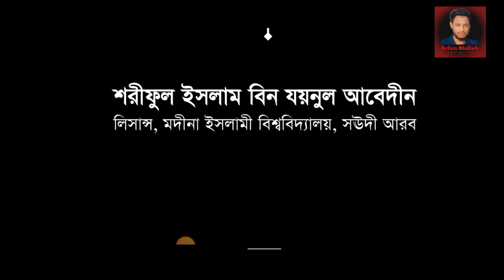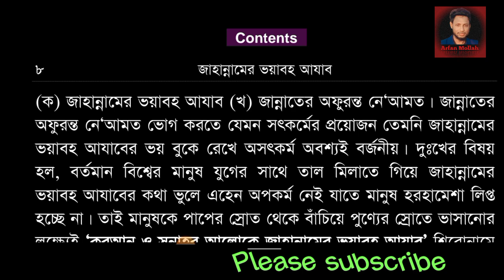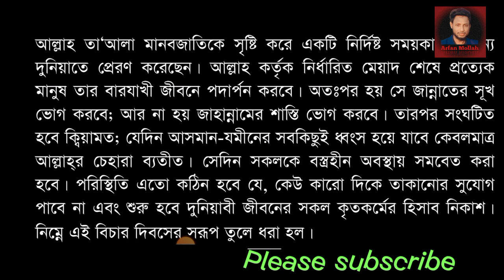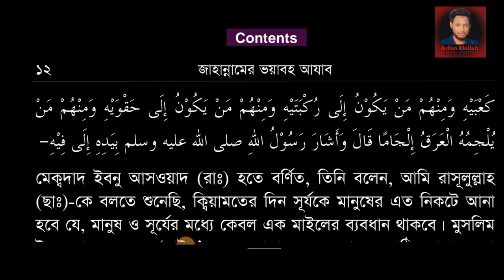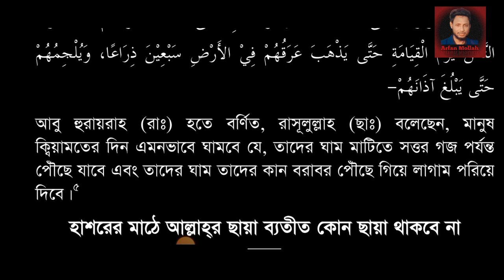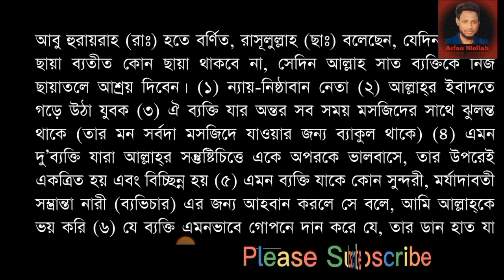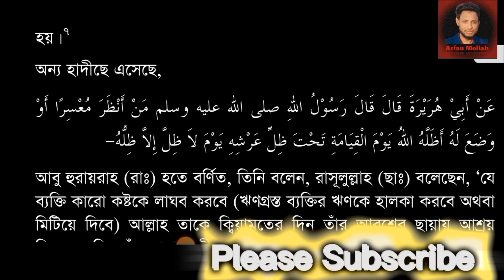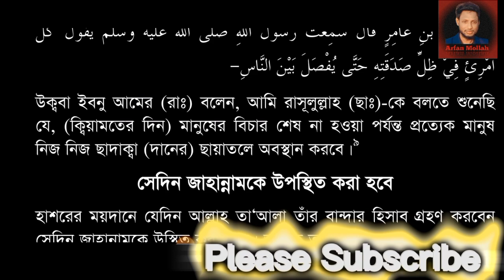জাহান্নামের ভয়াবহ আযাব, পর্ব :১ শরীফুল ইসলাম বিন যয়নুল আবেদিন,,, Arfan Mollah